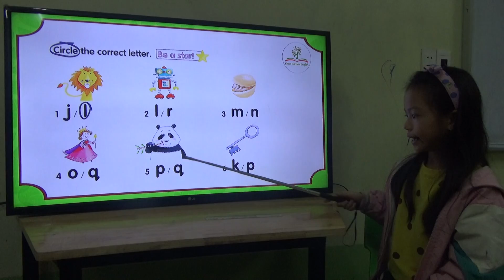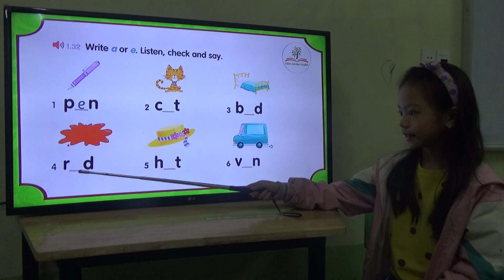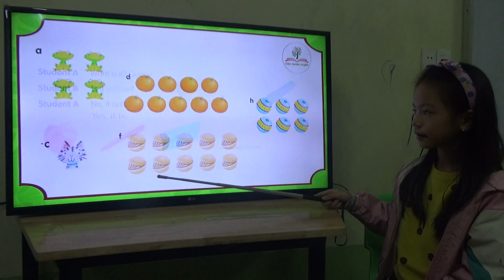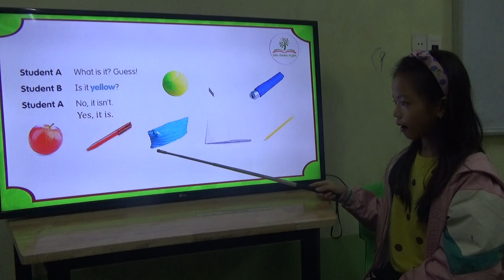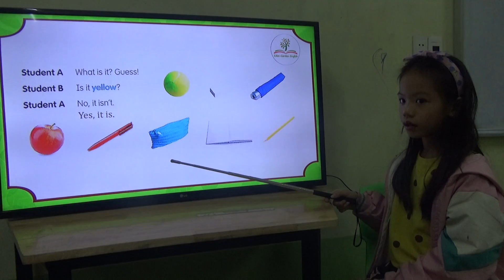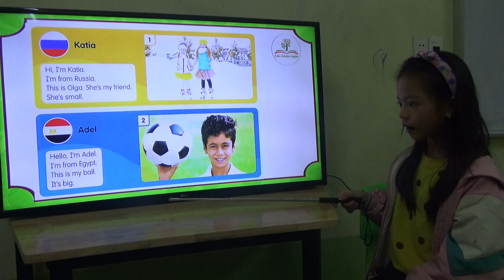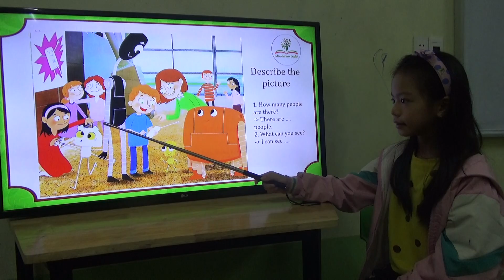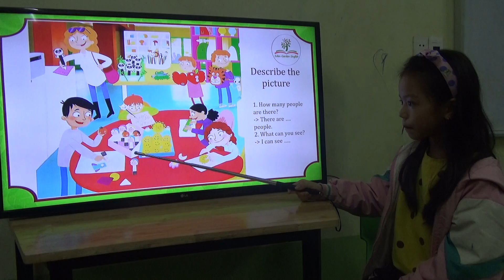K167 - HUYỀN DIỆU - TEST 4